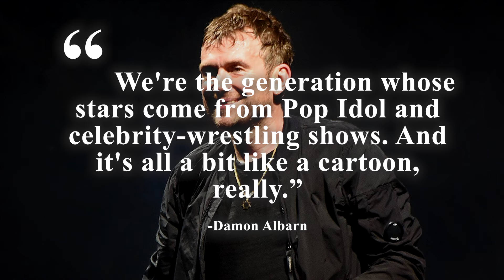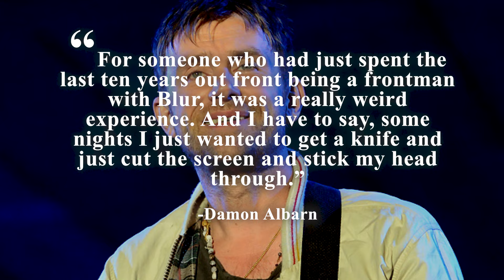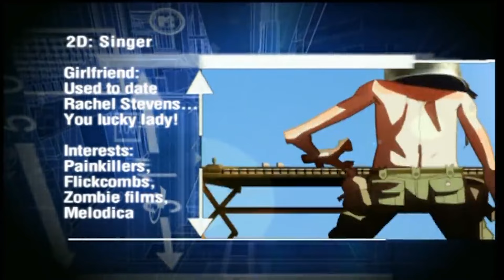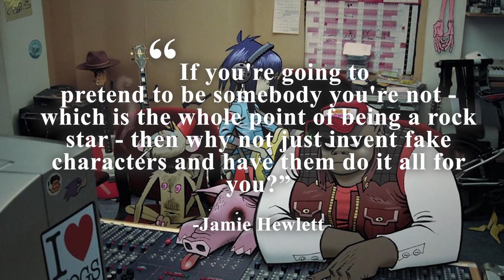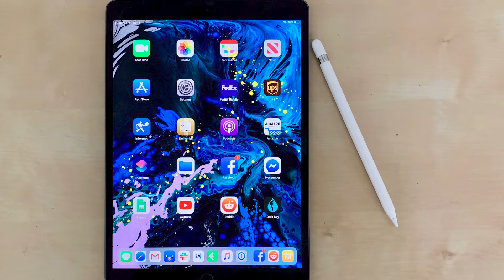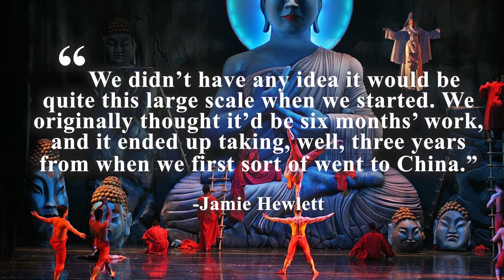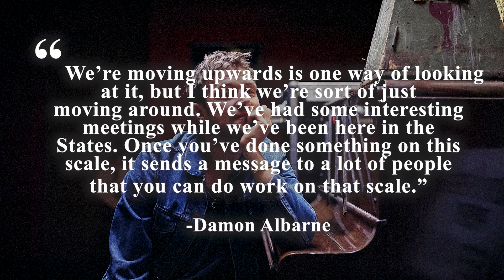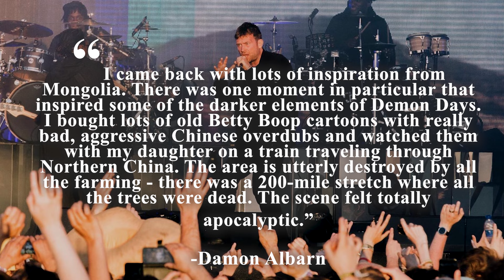Ten Interesting Facts About Gorillaz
Special Thanks to The Hollyhobs’ Leah Robins.

Leah writes many of our videos here at The Hollyhobs, delivering to you the facts about your favorite artists and music related topics. She is a valuable partner assisting with social media management, consultation, research, and many things that make this growing channel operate.